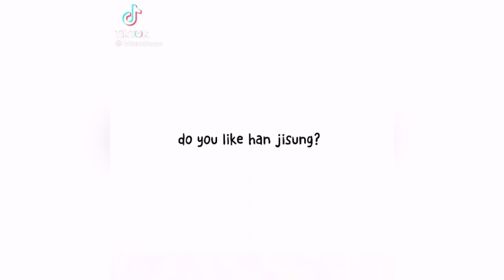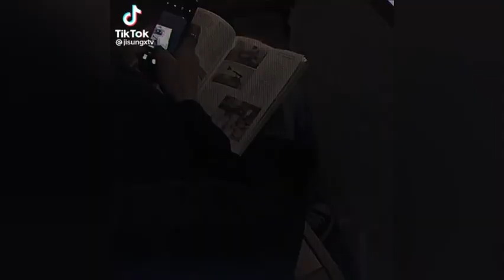HAN JISUNG TIKTOK EDITS